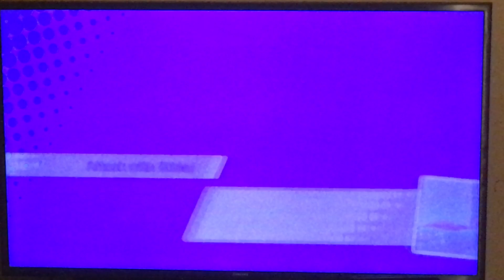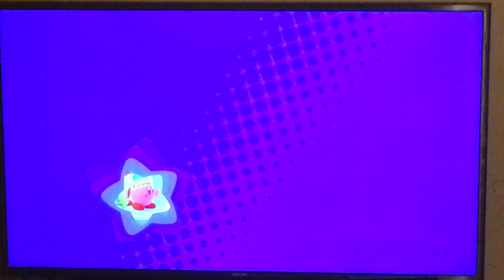Kirby star allies - part 6